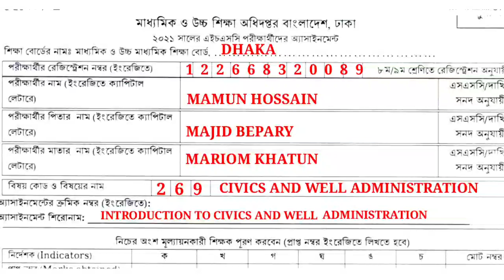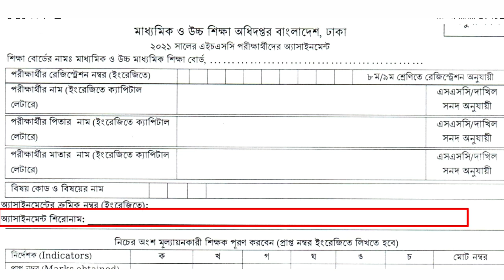HSC_2021 | যেভাবে সঠিক পদ্ধতিতে খাবার পেজ পূরণ করবে